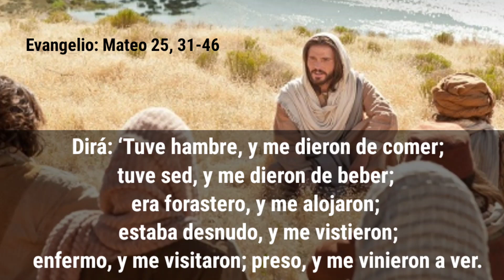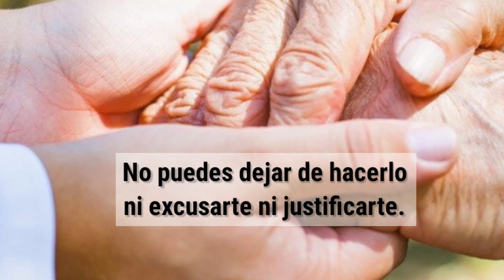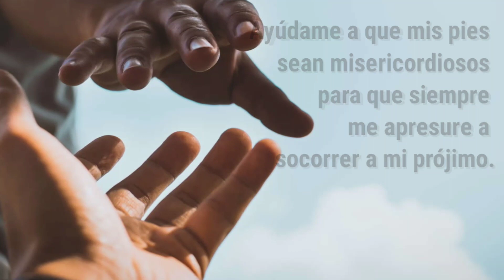Lunes I de Cuaresma